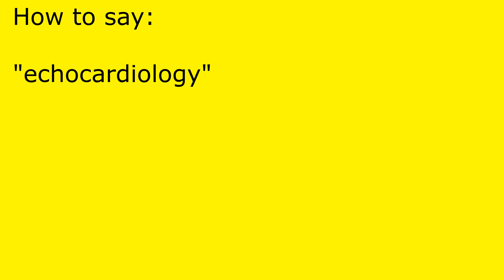How to pronounce echocardiology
echocardiology pronunciation.